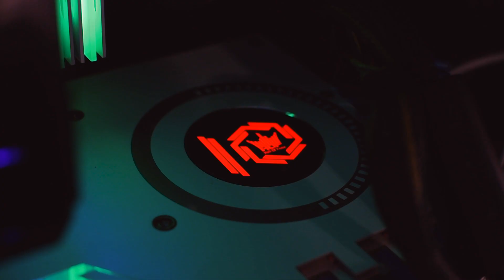Unboxing GALAX GeForce RTX 2080 Ti HOF 10th Anniversary Edition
Let's unbox it and look inside!

The brand-new Hall of Fame 10th Anniversary Edition graphics card uses a full white design and provides comprehensive cooling solutions for the card. With the new exclusive 10th anniversary design and the unique logo in the center, it satisfies users with both performances and style.